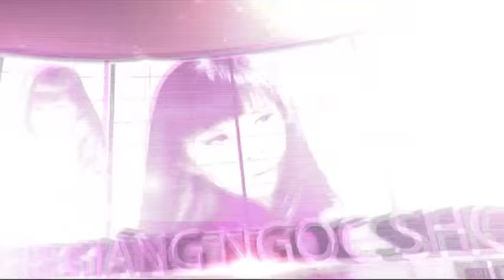THE GIÁNG NGỌC SHOW: Hoa hậu Teresa Mai hát Come Back To Sorrento bằng tiếng Ý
Chương trình THE GIÁNG NGỌC SHOW có dịp trò chuyện cùng nghệ sĩ Teresa Mai. Cô vừa là một nhạc sĩ, ca sĩ, cô giáo dạy môn yoga và cũng từng đoạt danh hiệu hoa hậu của thành phố Los Angeles vào năm 2011. Theo đuổi dòng dòng nhạc Opera, Theresa có một giọng hát rất mạnh nhưng lại rất ngọt ngào. Và hôm nay cô sẽ gửi đến quý khán giả nhạc phẩm Come Back To Sorrento (Torna a Surrento) bằng tiếng Ý. Mời quý vị cùng thưởng thức tiếng hát của Theresa Mai.